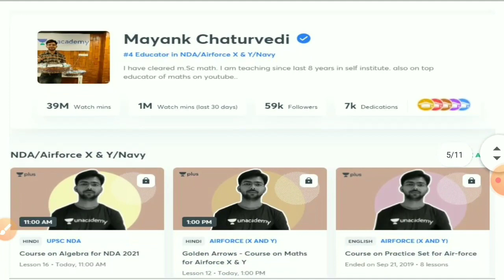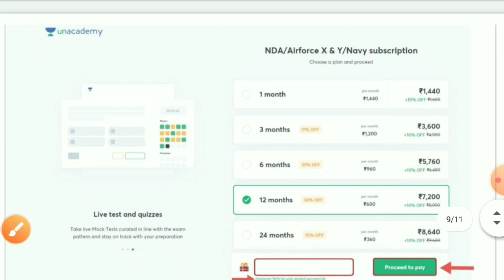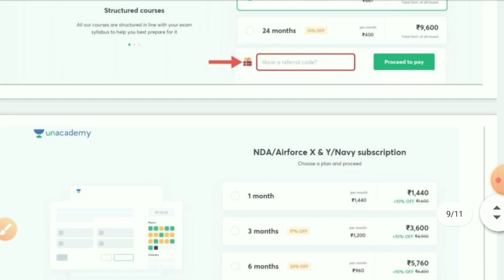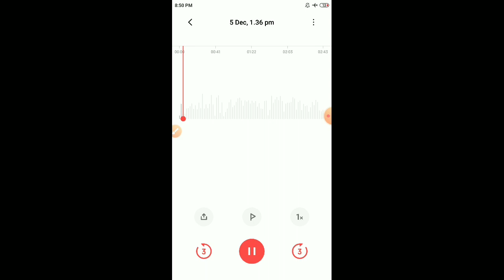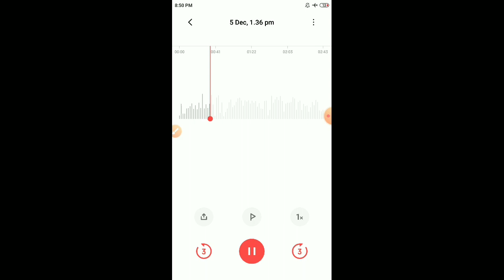Indian Airforce XY Rally 😈😨 // ये कब होता रहेगा // Its Over Now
In this course, multiple educators will over the syllabus & strategy to crack Airforce exam.
Name of Educators - Priyank Prabhas, Vipin Kumar Singh, Prashant SIngh Chauhan, Shashikant and Purlove

★ 👉 1st Step 👇 (7pm daily)
Follow me On Unacademy :- Gk Special.

★ 3rd Step 👇👇👇👇👇
MR Free Practice Set (Ashish Tutorial 2.0)

★ 5th Step 👇👇
62